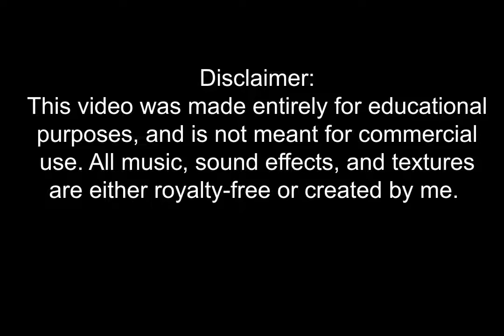Year 2 Semester 2 - "Fearless" Frik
This was my final short film for my second year of studying animation. This time, we had to come up with our own idea for our animation, as well as begin developing our own style.

In this video, Frik, a Kalahari* farmer, comes face-to-face with his greatest fear when he stops to buy an ice-cream...

*The Kalahari is a semi-desert region in Southern Africa.

See the concept art, as well as other parts of this assignment, on ArtStation: